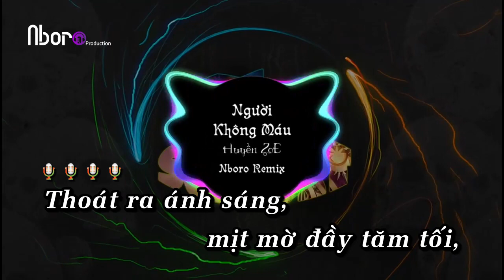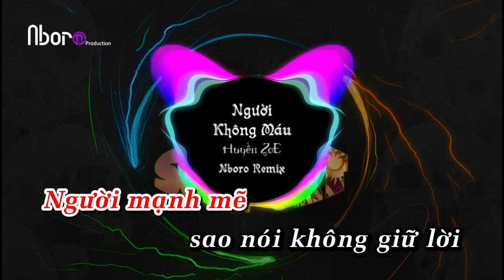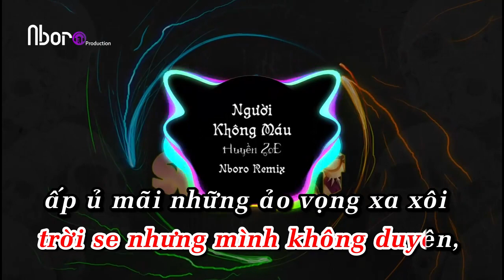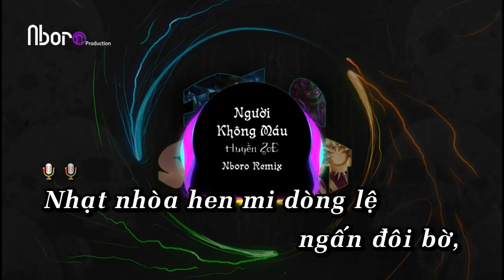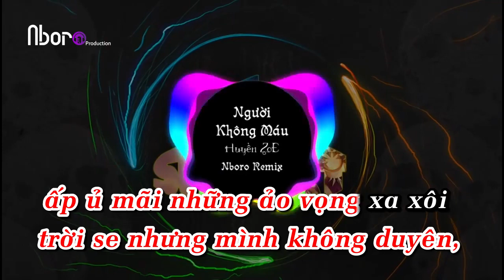[ KARAOKE REMIX ] Người Không Máu - Huyền ZoE - Nhạc Bay 2020 | Nboro Music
Copyright of Nboro Music don't re-up  ,